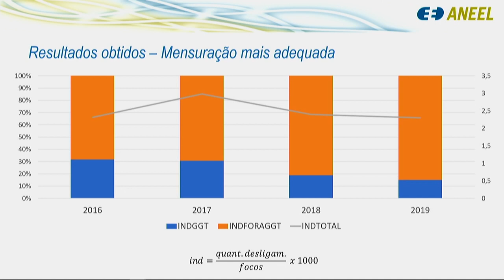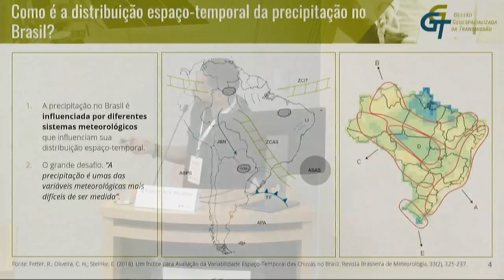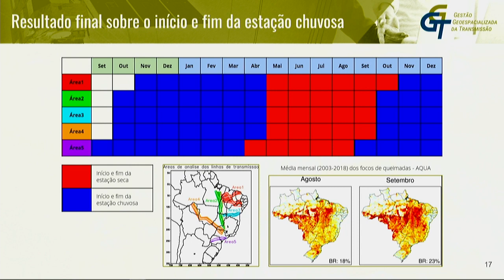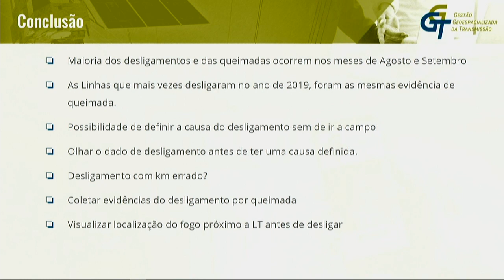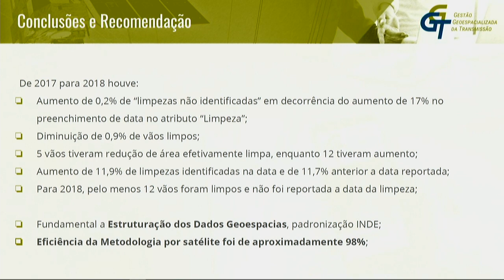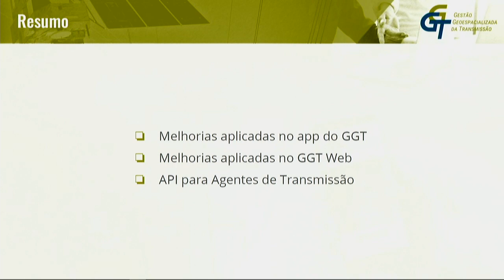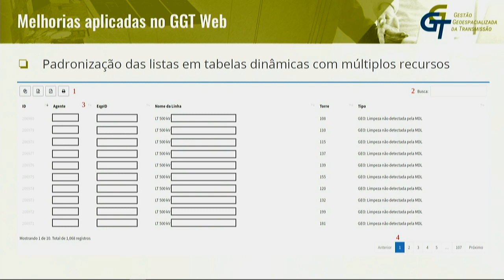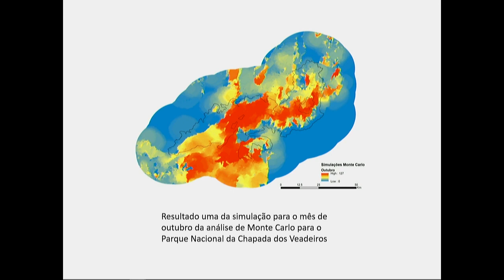3º Seminário do Sistema Gestão Geoespacializada da Transmissão (GGT) - Parte 1 - 19/02/2020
Foi realizada em 19/2/2020 a terceira edição do Seminário do Sistema Gestão Geoespacializada da Transmissão (GGT). O evento tratou da expansão do sistema GGT e promoveu a troca de experiências entre os agentes do setor, órgãos de pesquisa e outros órgãos correlatos com a temática, entre outros. Na abertura do Seminário, o Diretor Rodrigo Limp, ressaltou os ótimos resultados obtidos desde a implantação da fiscalização pelo monitoramento de instalações georreferenciadas. Como exemplo, apresentou dados do relatório de desligamentos por queimada em 2019, comparados a 2018. O Sistema GGT tem por objetivo fornecer, de forma automática, informações gerenciais acerca da situação de limpeza das faixas de segurança de todas as linhas de transmissão do país. Para isso, a solução realiza os cruzamentos de informações obtidas a partir do processamento digital de imagens de satélites com as fornecidas mensalmente pelas próprias concessionárias de transmissão, além das evidências produzidas por meio do aplicativo mobile. Para saber mais sobre o evento, acesse